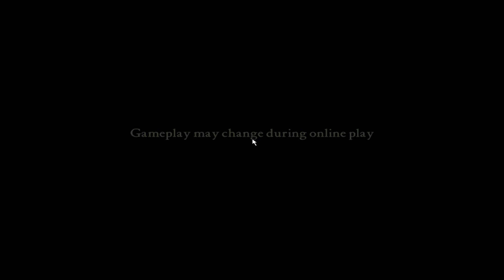Stronghold Crusader Trail#19 ( A Date With History)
On the 19th Trip, this time facing off against Wolf "Duc Volpe"
Watch and see his trick to beat Wolf "Duc Volpe"quickly

stronghold crusader zusammen spielen
stronghold crusader 1 download
stronghold crusader 1 rar
stronghold crusader 1.2
stronghold crusader 1 kuyhaa
stronghold crusader 1 cheat
stronghold crusader 1 bagas31
stronghold crusader 1 download full game free
stronghold crusader 1 download full game free pc
stronghold crusader 1 cheats
stronghold crusader 1 trainer